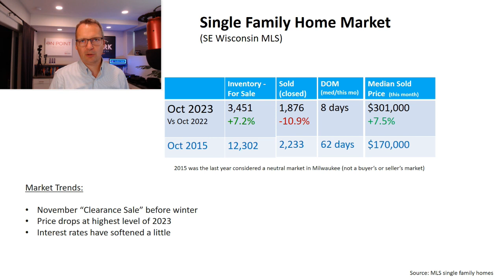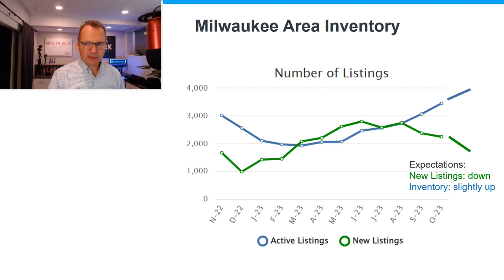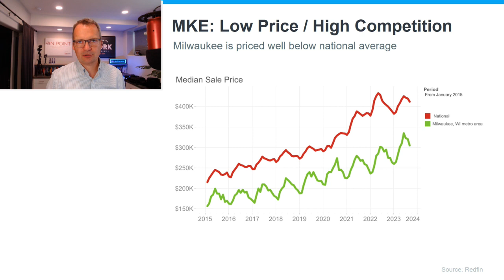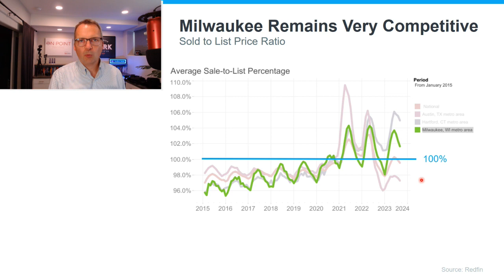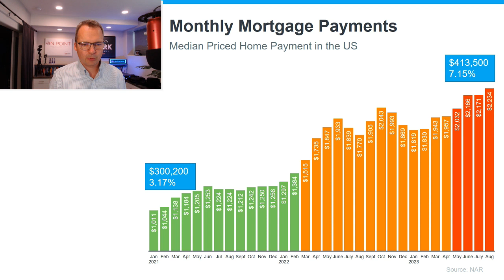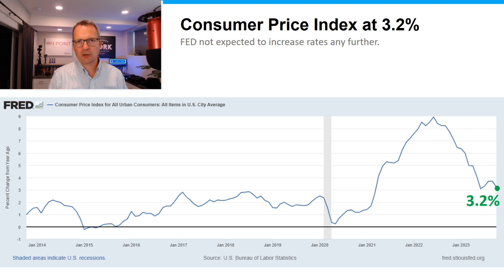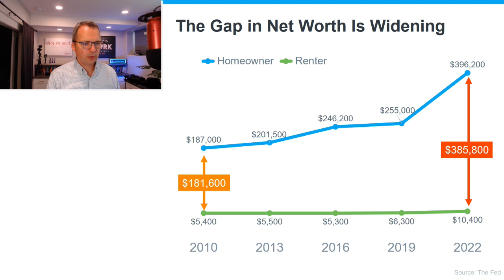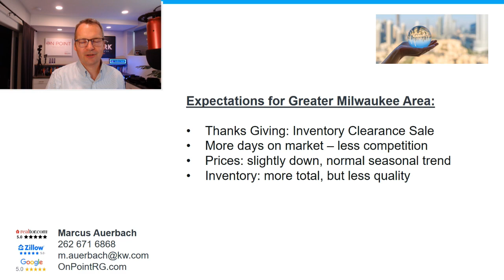Milwaukee Ranks #6 HOTTEST Market & November 2023 Market Update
About Marcus:

Marcus Auerbach is a top 1% agent in the Greater Milwaukee Area. He lives in Mequon, an engineer by trade, corporate management background, real estate investor, he is the owner of On Point Realty Group / Keller Williams North Shore.